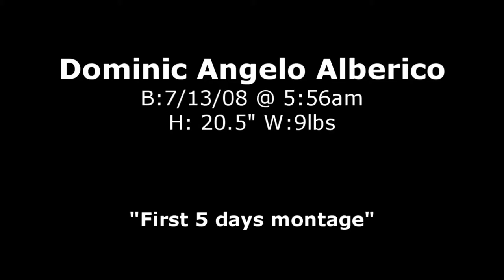Dominic Angelo Alberico's First 5 Days Montage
Our son, Dominic Angelo Alberico was born 5 days ago, 7/13/08 at 5:56am.  He measured 20.5" and weighed 9 lbs.

His mother, Lori labored for nearly 27 hours before it was determined that he couldn't come out naturally and was to be born via Cesarean.

Though this news was disappointing it was also a relief to know he would arrive safe and healthy very soon.  When looking at him now the whole process (nearly a year from start to birth) is so very worth the wait!

Here is a video montage of some of the many clips I've taken of him in the last 5 days.  He is a generally happy baby and so darn cute to look at!

TECH: HF10, FXP, CINEMODE PF30, WD-H37.  Edited in Vegas Pro 8.0b, Rendered Mainconcept MPEG4/AVC 720p 30fps 4mbps Video, AAC 112k 44hz audio.